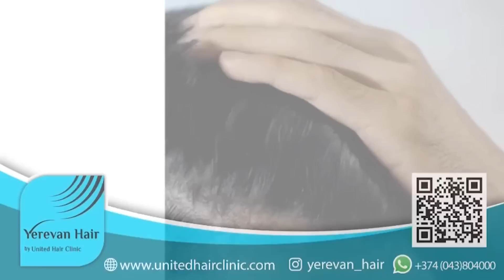Դրանք անգրագետ թափթփուկներ են․ 3-րդ Հանրապետություն կոչելով Հայաստանի բռնազավթումն օրինականացնում են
Նոյյան Տապան. «Ինքնորոշում». բանախոս՝ ԱԻՄ առաջնորդ Պարույր Հայրիկյան